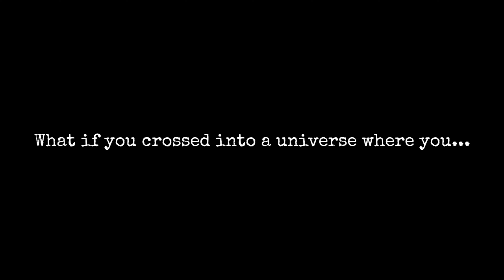Nowhere Series Teaser Trailer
Months from now, this series will raise many questions. More will be released in terms of behind the scenes content and how this idea came to be.